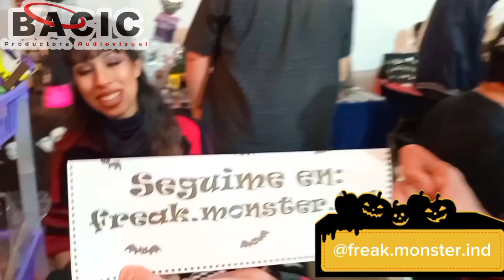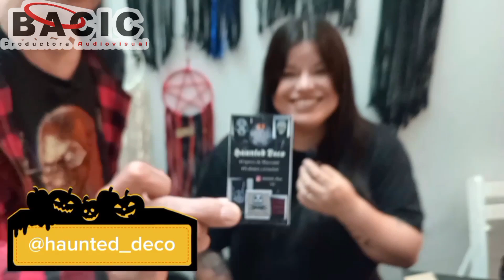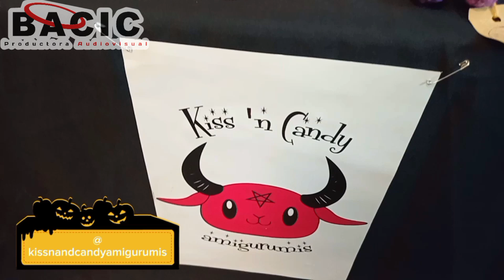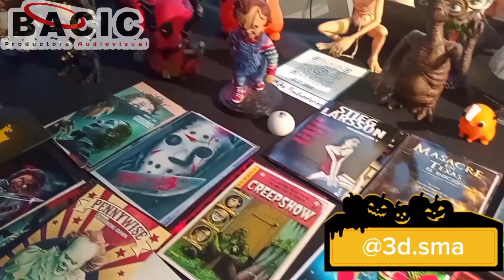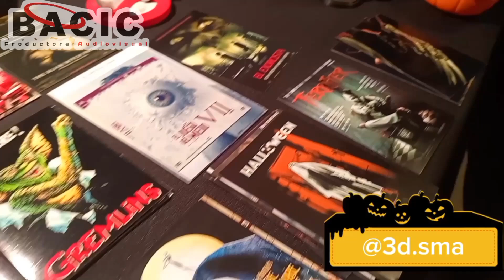DIABOLICO FEST 2° PARTE BACIC PRODUCCIONES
Estuvimos cubriendo la Diabolico Fest Octubre 2024